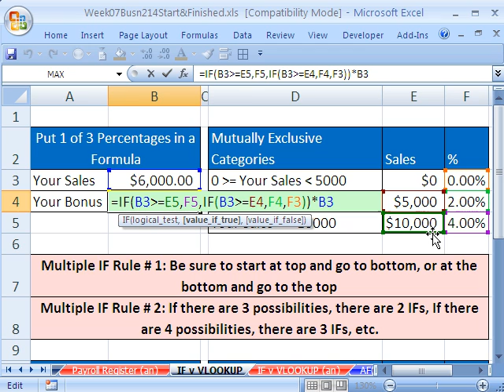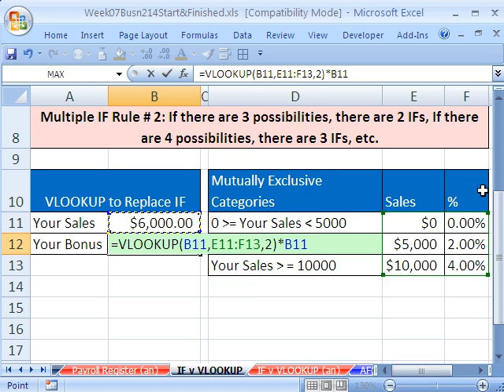Highline Excel Class 35: IF Function Vs. VLOOKUP Function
Topics for this video:
1)See an efficient IF function formula get beat by an even more efficient VLOOKUP function formula
2)See how to build the most efficient IF function formula when there are mutually exclusive categories: Always start at top and move toward bottom, or always start at bottom and move up.
3)Multiple IF functions
4)VLOOKUP is easier to create than an IF function formula
5)VLOOKUP beats IF function Again!
This is a beginning to advanced Excel class taught at Highline Community College by Mike Gel excelisfun Girvin Busn 214 BTech 109